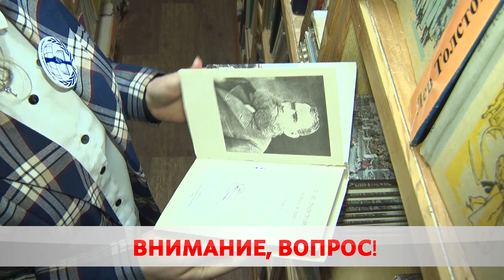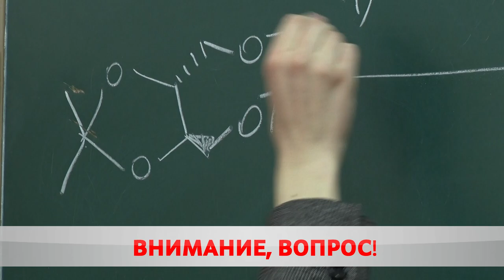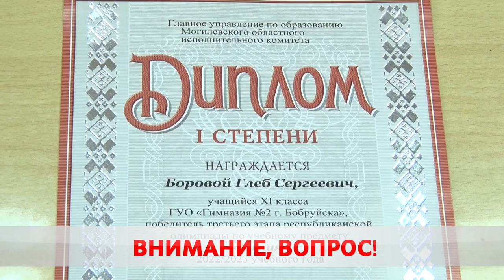Испытание разума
Бобруйчане привезли 86 дипломов с областного этапа олимпиады по учебным предметам. Ребята проверили себя в географии, физике, химии, русском, белорусским и иностранных языках. Впереди у отличников – проверка знаний на уровне республики.